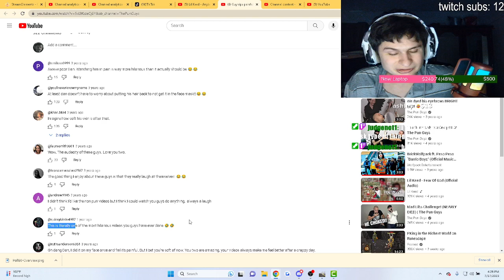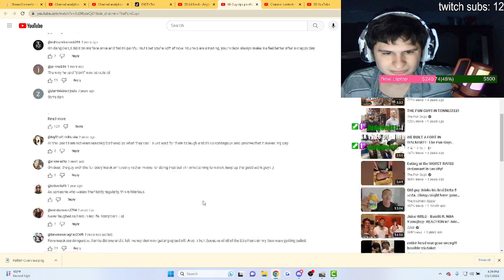Painful face mask but on whole body | fanof reacts